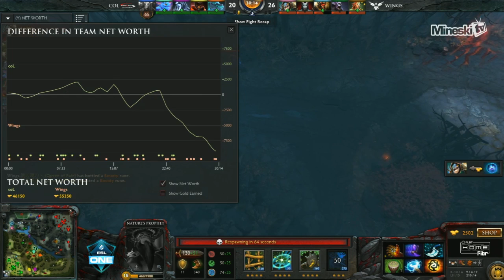Wings Gaming vs Complexity - Game 2 - ESL One Manila - Philippine Coverage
Commentator:
Aldrin "Dunoo" Pangan
fb.com:/dunoo.dunoo